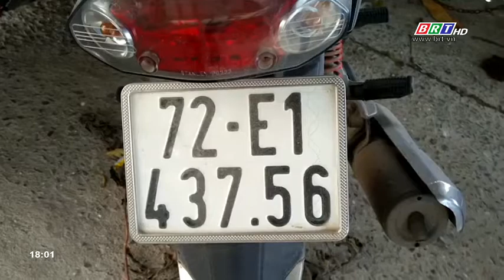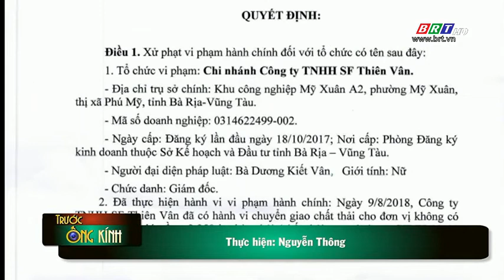Trước ống kính ngày 21/11/2018